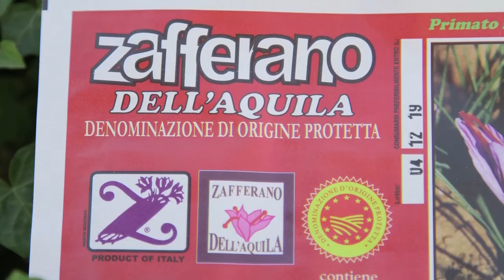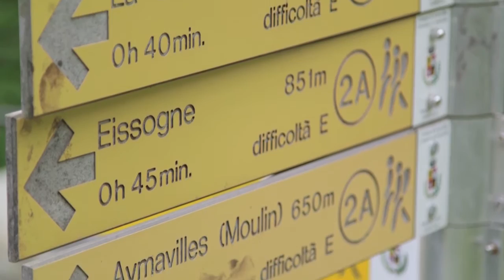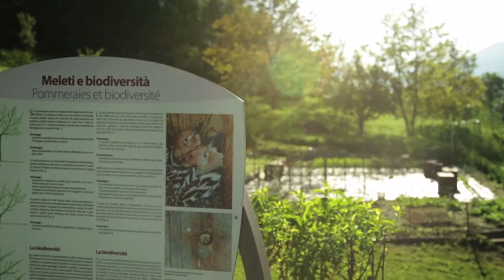Crea opportunità per tutti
"Tra campagne intelligenti e montane all'avanguardia - le comunità rurali insegnano come mangiare tutti e mangiare bene" Un progetto di Earth Day Italia in collaborazione con Il Ministero delle Politiche Agricole Alimentari e Forestali.
"Crea opportunità per tutti", una delle 5 regole per lo sviluppo sostenibile, nell'esempio delle comuità di:
- Caserta con l'esperienza di Terrafelix
- Navelli (AQ) e il distretto dello zafferano
- Aosta con il progetto della Bassa Via